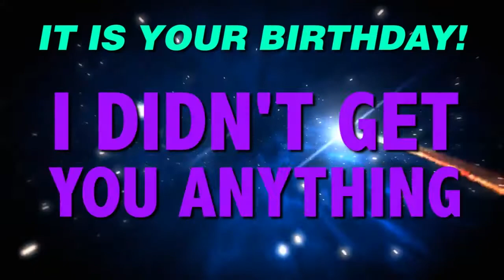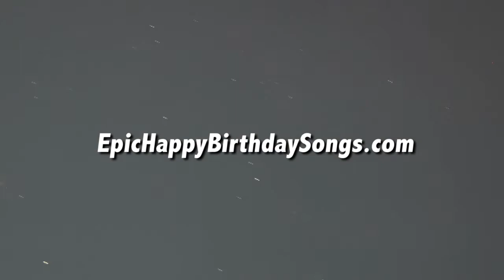HAPPY BIRTHDAY SCOTTY! This is your gift.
It is your birthday Scotty. I didn't get you anything! An epic happy birthday song.